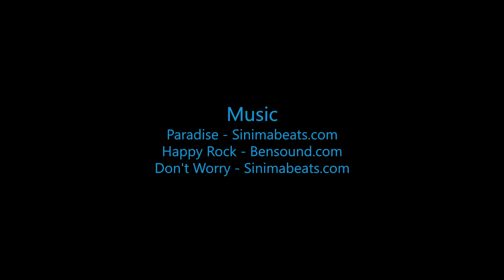Skydive B.I.G - Claire